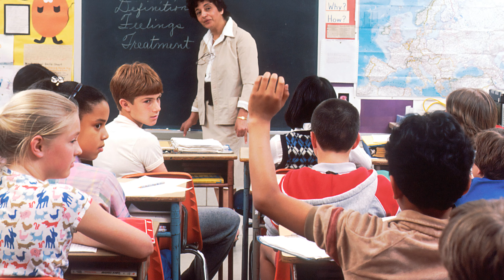WILL | Will name meaning | Boy Name Meaning | Valiant Protector; determination (2023)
The name Will is the short form of William, which is an Old French name of Germanic origin. The name William is derived from the Germanic words "wil" meaning "will, desire" and "helm" meaning "helmet, protection." Together, the name William means "valiant protector." William was brought to England through the Norman Conquest in 1066 by William the Duke of Normandy, who later became William the Conqueror. The name quickly became popular and has stayed on the charts for almost a millennium. Many short forms have developed from the name William, including Bill, Billy, Will, Willie, and Liam. The name Will can also be associated with the English vocabulary word "will," meaning determination and resolve. In terms of personality, the name Will is associated with the Number 2 personality in numerology, which is all about cooperation and balance. As a stand-alone name, Will was popular in the late 19th century but has since declined in popularity. The name is now considered to be at lower levels of moderation. Overall, the name Will has a spirited determination and is more grown-up than other short forms such as Willie or Billy.